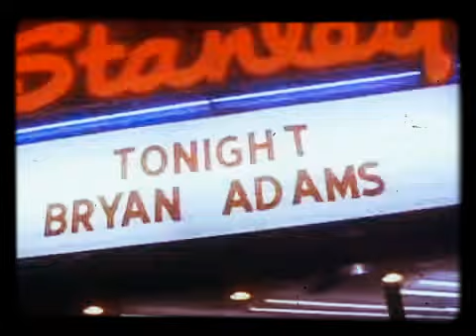Heaven (Music Video Version 2)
Bryan Adams